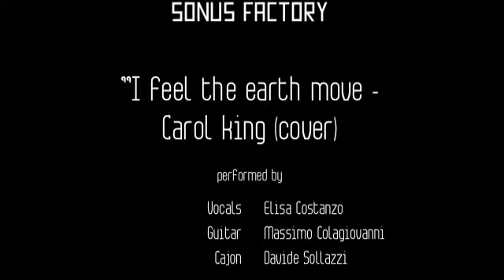I Feel the Earth Move - Carol King (Cover) (Sonus Factory: PLUG 'n PLAY in March 2012)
Elisa Costanzo: Vocals
Massimo Colagiovanni: Guitar
Davide Sollazzi: Cajon

Sonus Factory - PLUG 'n PLAY in MARCH 2011
Recorded live: March 20th, 2012 at Rising Love (Rome - Italy)

SONUS FACTORY - Music Performance Institute - Perform Your Sound